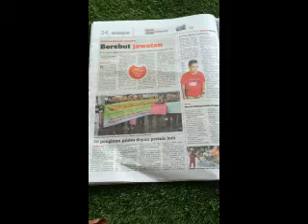VIDEO AKTIVITI PERSATUAN PENDUDUK APARTMENT HARMONI DAMANSARA DAMAI 2016